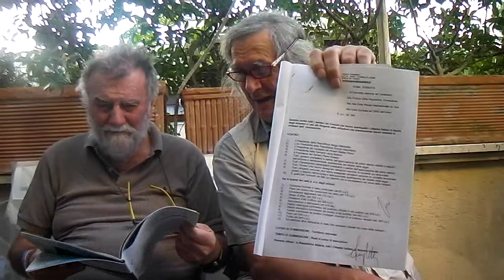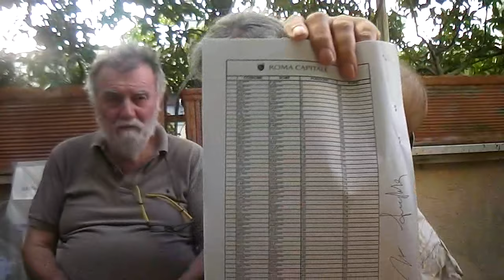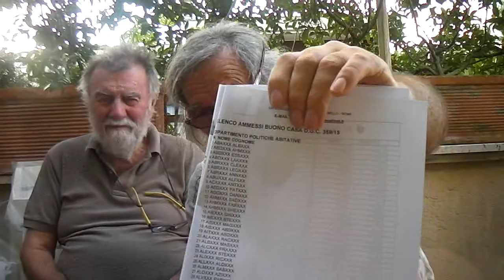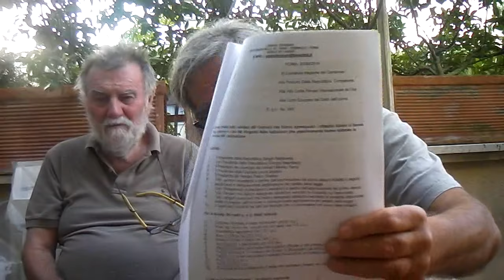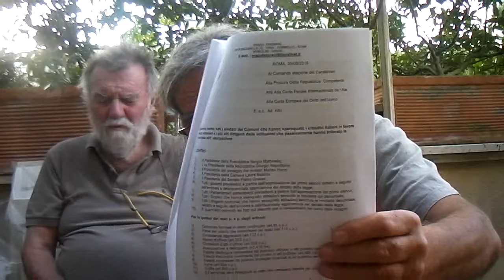QUERELA PER FALSE E TRUFFALDINE ASSEGNAZIONI DI "BUONI CASA" E CONFUTAZIONE TERRA PIATTA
QUERELA PER FALSE E TRUFFALDINE ASSEGNAZIONI DI "BUONI CASA" CONFUTAZIONE TERRA PIATTA ED ALTRE DIGRESSIONI.